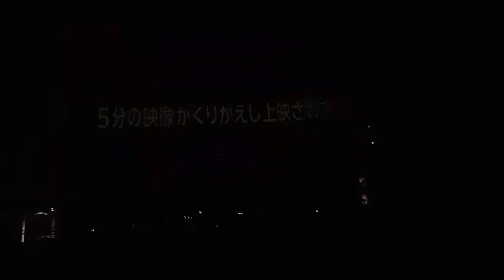千葉商科大学20200126プロジェクションマッピングWinter Jewelry ～冬に光る宝石～DSCN1070